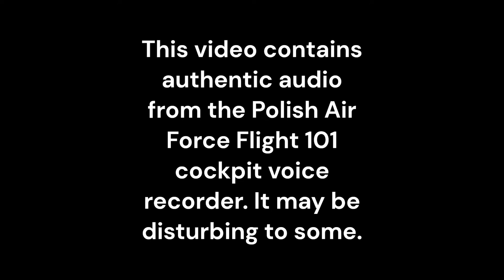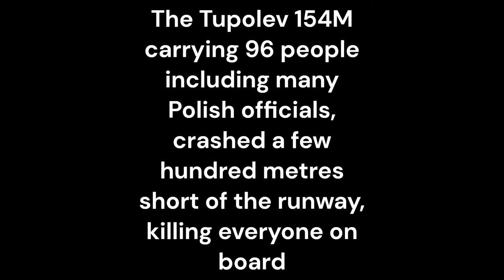Polish Air Force Flight 101 - Air Crash Visualisation Using MSFS2020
This crash visualisation was made possible thanks to Microsoft Flight Simulator.

This crash involved a Tupolev 154M and happened on the 10th of April, 2010. The aircraft crashed near Smolensk North Airport, Russia.

I am aware that the plane used in this video has the registration 102 (Should be 101). I done the best I could, with multiple hours spent on getting the crash as realistic as possible, and many more hours spent on converting a FSX Tupolev 154 to MSFS2020. I am not giving anyone access to the Tupolev file as I do not have the permission from the dev to do so.

My flight sim hardware: -Logitech/Saitek Yoke
                                           -Logitech/Saitek Throttle Quadrant
                                           -Logitech/Saitek Rudder Pedals

My PC specs: Intel Core i5 12400F
                         Nvidia RTX 3060ti
                         16GB RAM
                         1.5 TB Storage